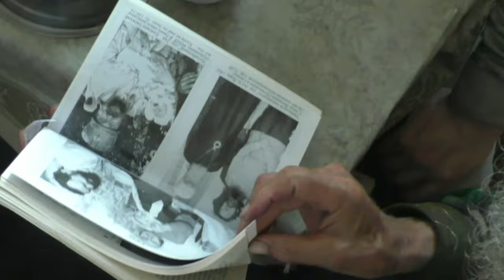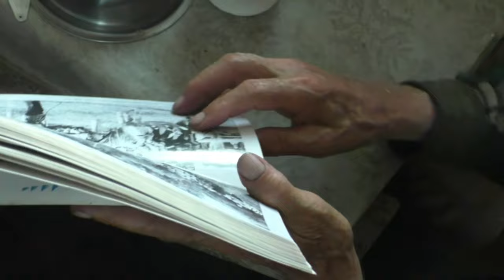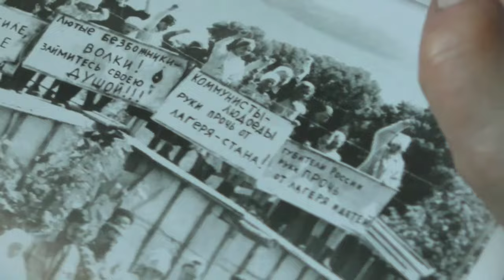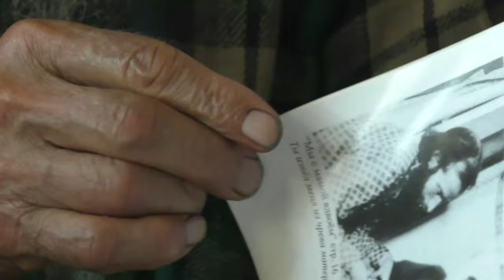Царю Небесный очисти ны и плоды дурного воспитания Игнатий Лапкин во время трапезы 20240711